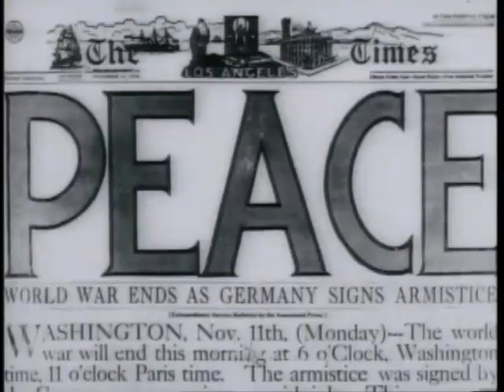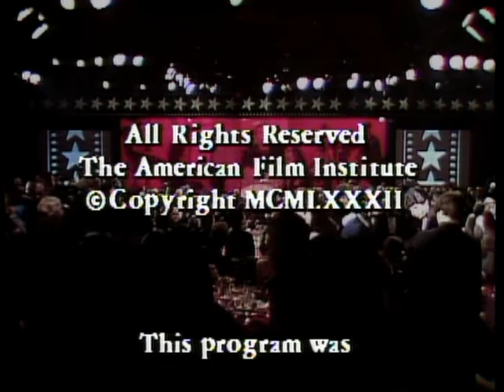The American Film Institute Salute to Frank Capra (March 4th 1982)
Hosted by James Stewart